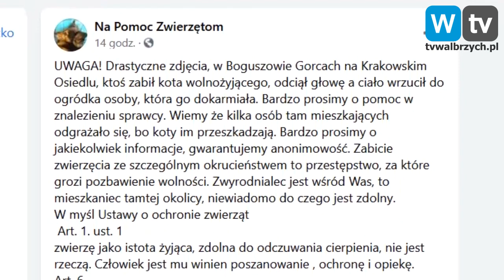Telewizja Wałbrzych - Odciął kotu głowę